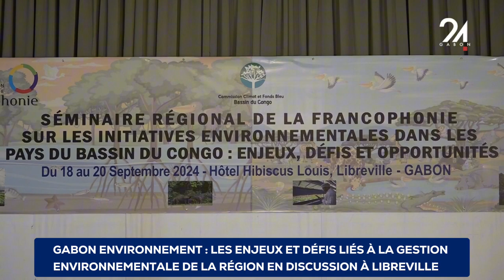GABON ENVIRONNEMENT LES ENJEUX ET DÉFIS LIÉS À LA GESTION ENVIRONNEMENTALE DE LA RÉGION